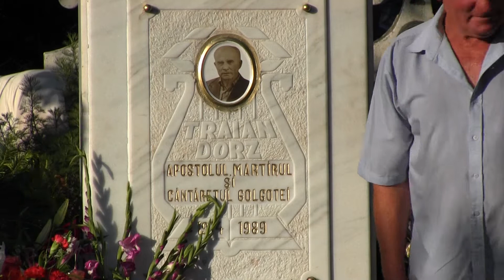Domnul nostru preaiubit (Mizieş, 23 iun. 2012)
La comemorarea poetului Traian Dorz